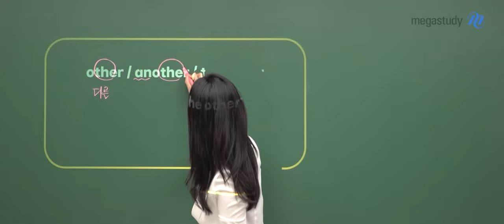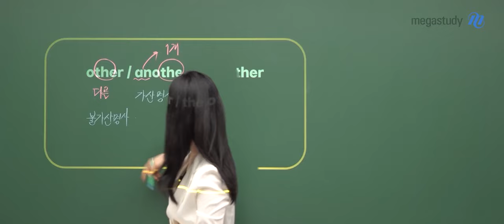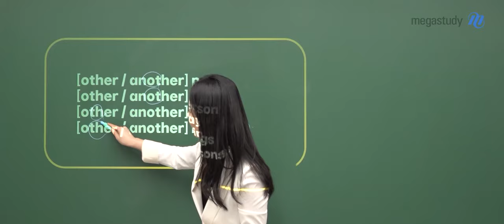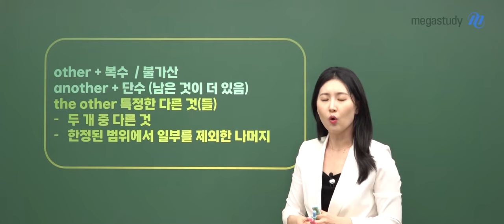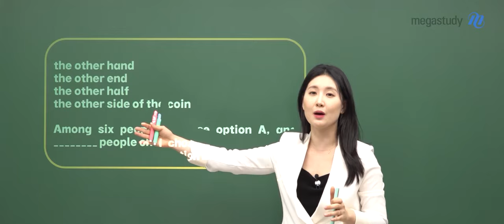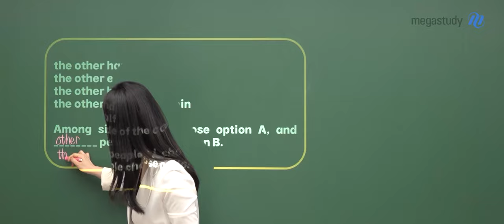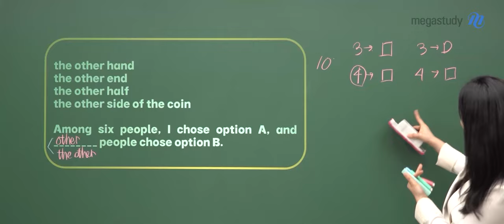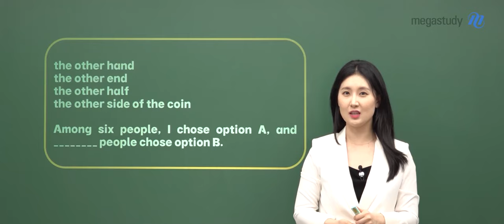[메가스터디] 영어 김엄지쌤 - [9월 학평] 이 표현은 꼭 정리하세요!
매일 공부하고, 매일 풀어봐도, 매일 헷갈리는 그 표현

other/ another/ the other

엄지쌤과 지금 정리하고 가세요!

⭐other + 복수/불가산
⭐another + 단수(남은 것이 더 있음)
⭐the other + (특정한 다른 것 지칭)

9월 학평 전에  other/another/the other의 차이 확실하게 마스터하고
이제 다시는 헷갈리지 마세요:)

자세한 내용과 예시는 영상을 통해 확인해 보세요!